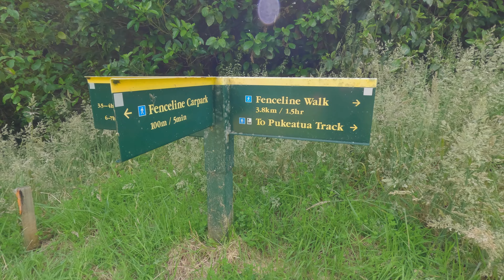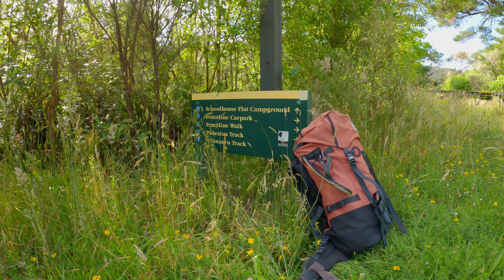Waikanae to Otaki Forks - Camping - Te Araroa Trail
Two day hike from the back of Waikanae to Otaki Forks.
Wellington Region.
New Zealand

This took me 7 hours to get there and 6 hours 30 minutes on the way back.
The distance is approximately 15km.

This is a section of the Te Araroa - New Zealand's Trail.